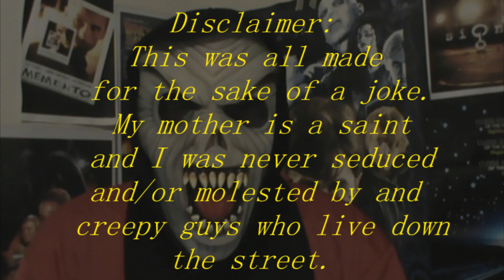Underfist: Halloween Bash Review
How well does the failed pilot to the Billy and Mandy spin-off hold up?